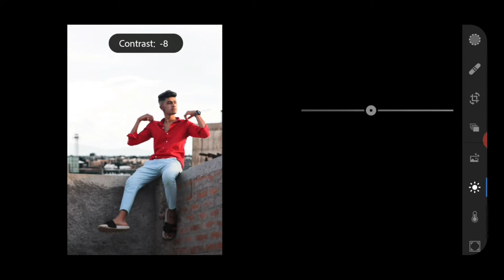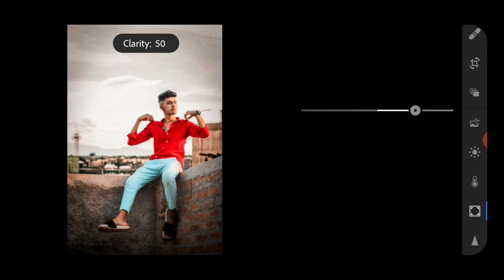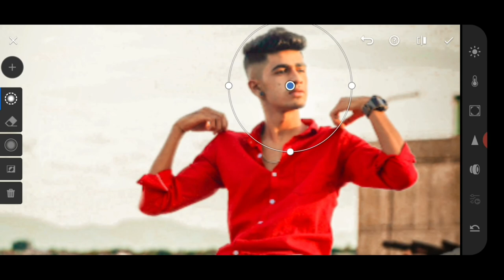Orange tone | color grinding | light room